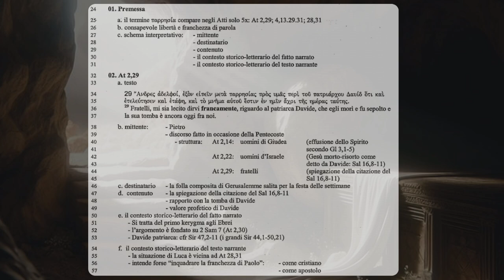Gli Atti degli Apostoli 5A La libera franchezza nata dallo Spirito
Introduzione agli Atti degli Apostoli, a cura di mons. Renato de Zan

01. Premessa

a. il termine rappnaía compare negli Atti solo 5x: At 2,29; 4,13.29.31; 28,31
b. consapevole libertà e franchezza di parola
c. schema interpretativo:

- mittente
- destinatario
- contenuto
- il contesto storico-letterario del fatto narrato
- il contesto storico-letterario del testo narrante

- Pietro
- discorso fatto in occasione della Pentecoste
At 2,14: uomini di Giudea

At 2,22: uomini d'Israele

At 2,29: fratelli

- la folla composita di Gerusalemme salita per la festa delle settimane
- la spiegazione della citazione del Sal 16,8-11
- rapporto con la tomba di Davide
- valore profetico di Davide
e. il contesto storico-letterario del fatto narrato
- Si tratta del primo kerygma agli Ebrei
- l'argomento è fondato su 2 Sam 7 (At 2,30)
- Davide patriarca: cfr Sir 47,2-11 (i grandi Sir 44,1-50,21)
f. il contesto storico-letterario del testo narrante
- la situazione di Luca è vicina ad At 28,31
- intende forse "inquadrare la franchezza di Paolo":

02. At 2,29
a. testo

29 "Ανδρες άδελφοί, έξον είπεϊν μετά παρρησίας πρός υμάς περί του πατριάρχου Δαυίδ ότι καί
ετελεύτησεν και έτάφη, καί τό μνήμα αύτου έστιν έν ημίν άχρι της ημέρας ταύτης.
29 Fratelli, mi sia lecito dirvi francamente, riguardo al patriarca Davide, che egli morì e fu sepolto e
la sua tomba è ancora oggi fra noi.
b. mittente:

- struttura:

(effusione dello Spirito
secondo G1 3,1-5)
(Gesù morto-risorto come
detto da Davide: Sal 16,8-11)
(spiegazione della citazione del
Sal 16,8-11)

c. destinatario
d. contenuto

- come cristiano
- come apostolo